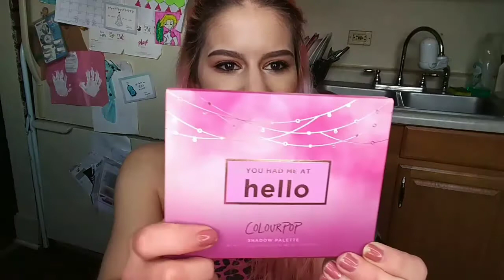YouTube Anniversary Giveaway | Open 4/7 - 4/27/18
Hi Beauties! Today I'm giving back some love in honor of all the love I've felt this year 💗 y'all are the best!

Open to 13 and older, under 18 must have parent or guardian permission to enter & under 13 they must enter the giveaway on your behalf. Open internationally. Open until 4/27/2018 at 11:59pm EST. Giveaway winner will be announced in a pinned comment on this video once chosen. Winner will also receive a shoutout on the next video following the giveaway. Products will ship within 10 business days - please be patient with me I promise you'll get it 😘😘😘

✨ To Enter ✨